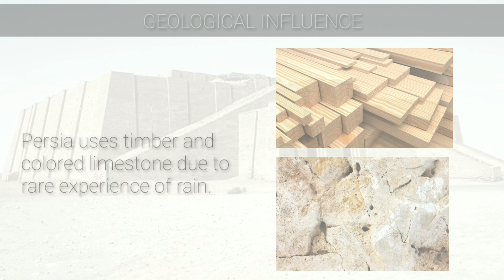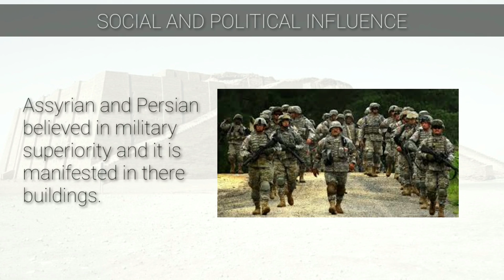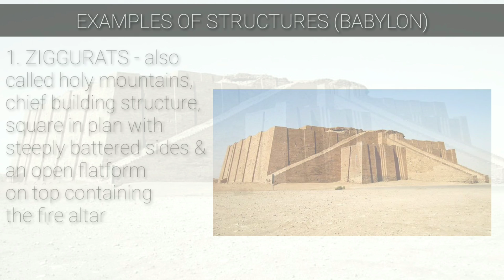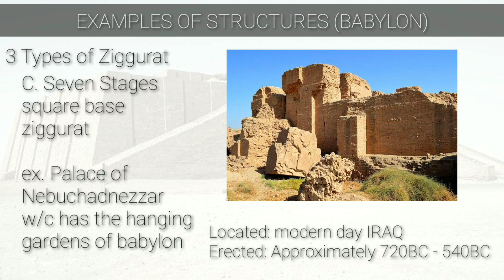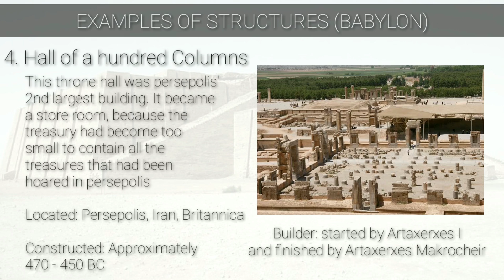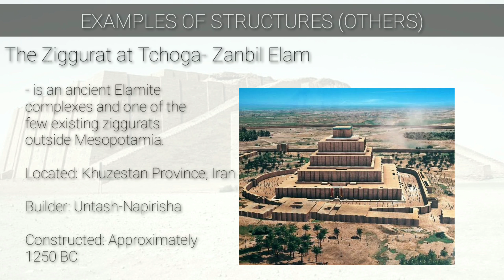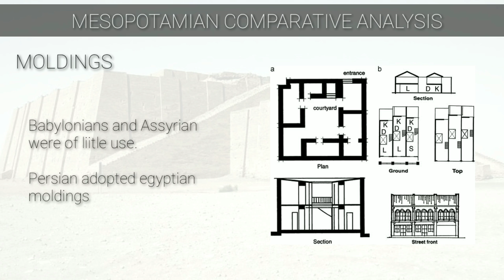HOA 003_MESOPOTAMIAN ARCHITECTURE | ARCHITECTURE EPISODES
Are you having a hard time reading books for your Board Exam? This is the place for you . Visual videos for easy learning.You can review anytime anywhere with this short videos

Credits to all the photos that are used in the said video

*If there are any corrections regarding the information provided do not hesitate to comment, so that all the viewers will be updated.